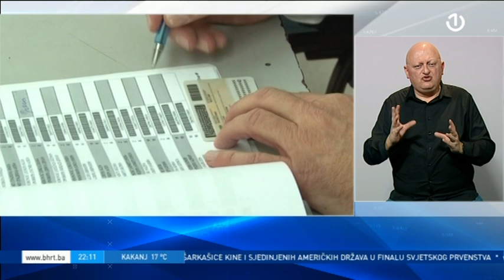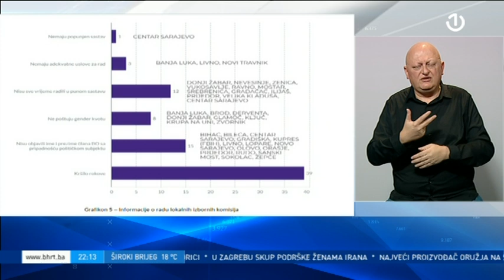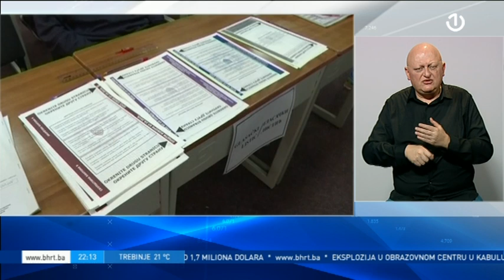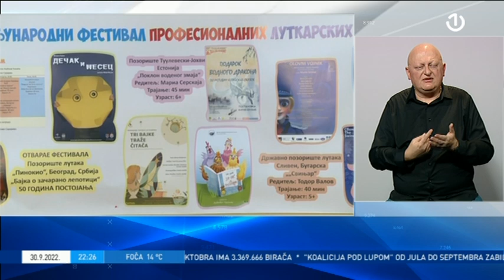Dnevnik 3 - 30.09.2022.